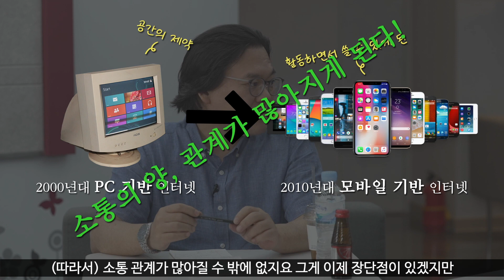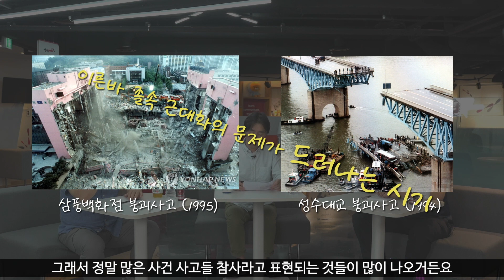[LINCON] EP.5-2편 ‘🎤90년대🎤’ 에 대한 안동대 교수님들의 토크콘서트’ 두 번째 이야기‼️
본 프로그램은 안동대학교 LINC+ 사업단과 함께 제작되었습니다.

6가지 연결점을 통한 인문학적 잡담들

안동대학교 사학과 교수 태지호 철학과 전성건 국문학과 신호림 교수님과 함께 재밌는 토크콘서트 나눠보았습니다

매주 화요일 금요일 업로드 되는 여러분과 함께하는 지식 교류 프로그램 LINCON 많은 관심 부탁드립니다.